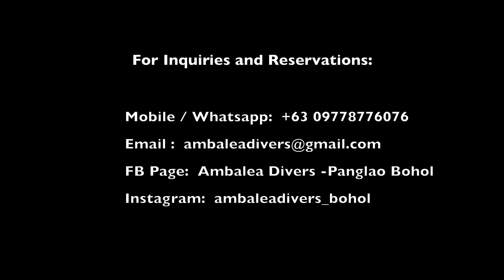Diving Bohol Philippines | Baby Shark | School of Jacks | Panglao | Balicasag and Pamilacan Island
AMBALEA DIVERS

Diving in Bohol Philippines is a must in your bucket list. An amazing adventurous terrain of slope and wall will welcome you with rich marine biodiversity.

Video take in Balicasag Island and Pamilacan Island

Dive Shop Location: Alona Beach, Panglao, Bohol, Philippines

FB Page: Ambalea Divers -Panglao, Bohol